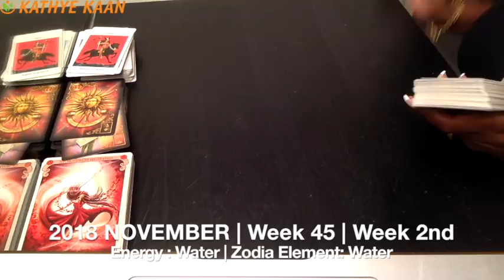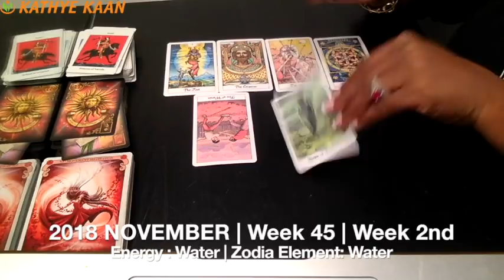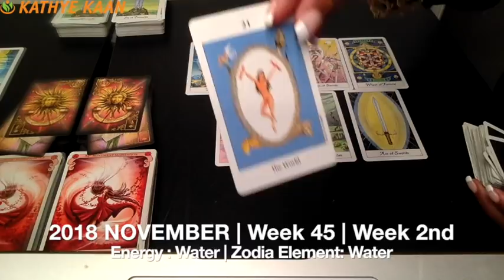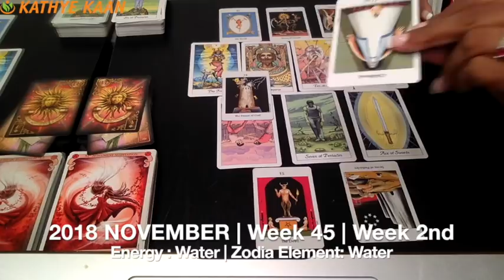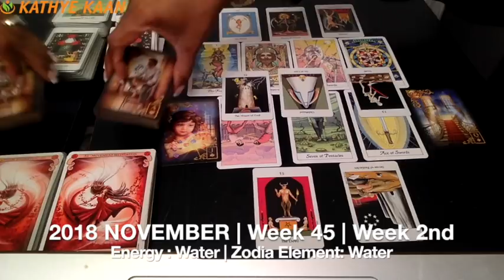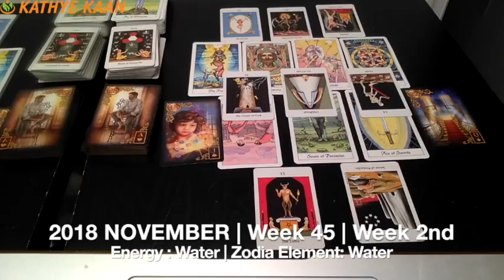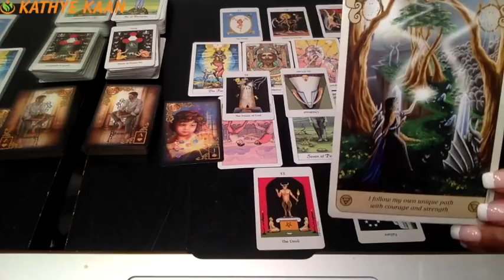SAGITTARIUS Weekly Reading Tarot Psychic | Horoscope | Week 45 | NOVEMBER 05 - 11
Did you watch your full & extended Sagittarius reading for November yet?